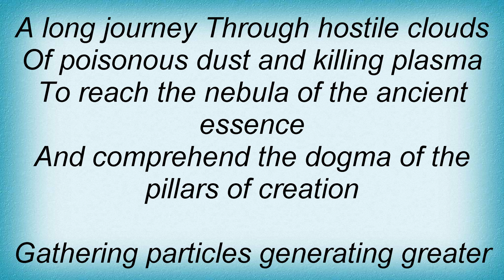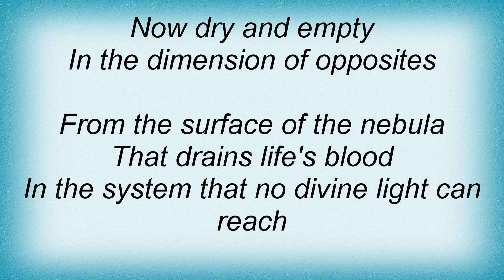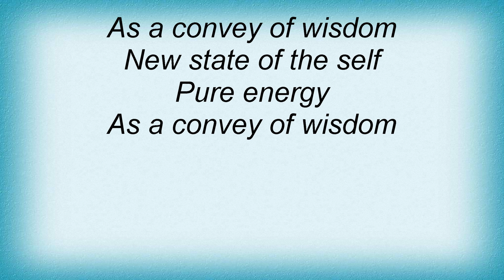Setherial - Celestial Remains Of The Cosmic Creation Lyrics